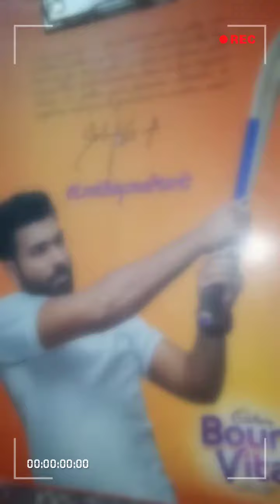drawing with oil pastels colours